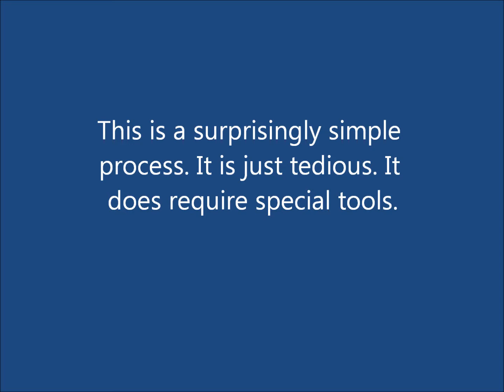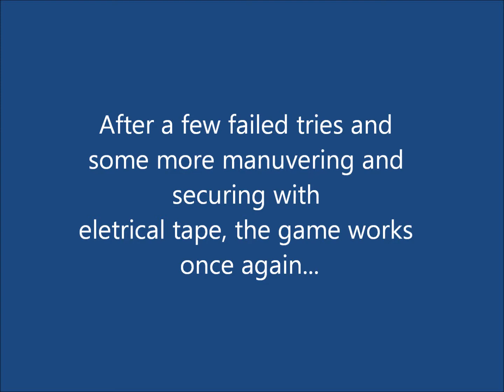Changing GBA Game Batteries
After watching a couple videos on fixing GBA games, I finally got the tools to fix my own games. Here is a quick guide for anyone else who wants to change the batteries in the games.
And no, changing the batteries does not erase your saved data.